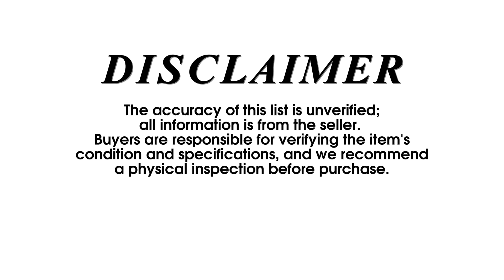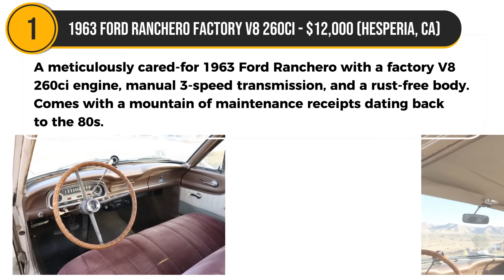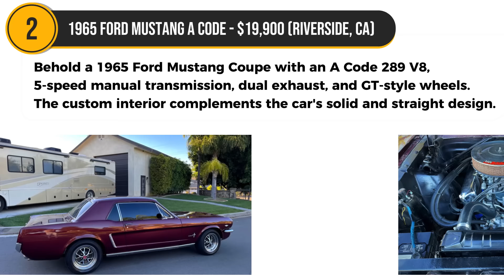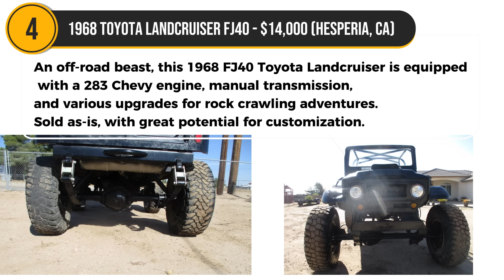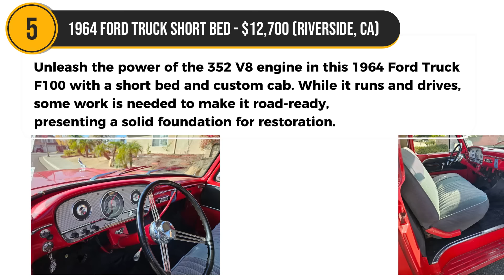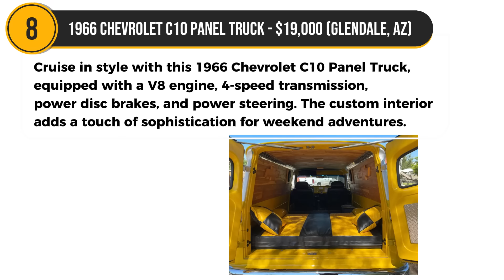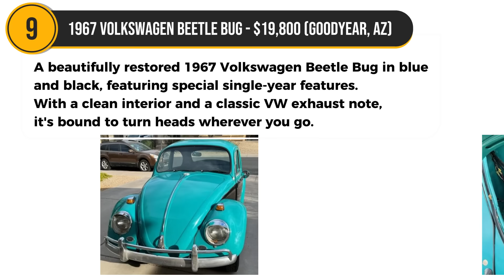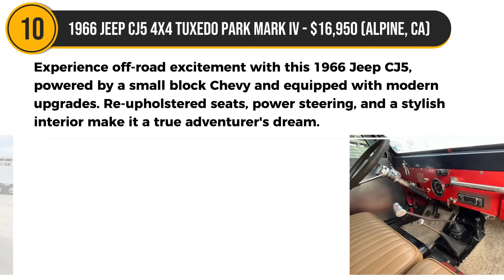BEST DEALS on Craigslist ! 10 Must-See CHEAP Classic Cars For Sale by Owner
Welcome to KINGNA, your go-to channel for discovering extraordinary classic cars for sale by passionate owners! In today's video, we've curated a list of 10 exceptional finds on Craigslist, all priced under $20,000. Let's dive into the world of timeless automobiles and explore these gems.
Join us as we delve into the details of each classic car, exploring their unique features, histories, and the stories that make them truly special.